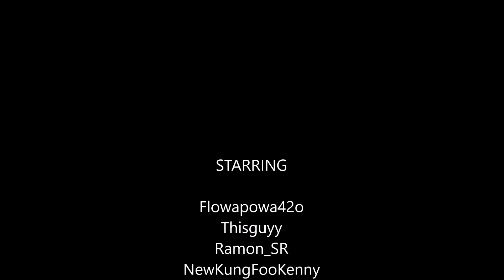FP42o Show Season 2, Episode 21 🧒 "13 Going On 30" 👨 WANT TO 😴 TAKE A NAP! 🔪🛡️ FLAWLESS VICTORY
The Flowapowa42o Show Season 2, Episode 21 "13 Going On 30"

This ain't the mickey mouse club kelvin! Go take a nap punk! Another flawless no deaths victory only onThe Flowapowa42o Show! I'm the best monito! Ya heard?

SOUNDTRACK

Love is a battlefield Remix - Pat Benatar D.J. Eddie B. Swift X Ultimate Mix

Love Is A Battlefield - Southpark

STARRING

Flowapowa42o
Thisguyy
Ramon_SR
NewKungFooKenny